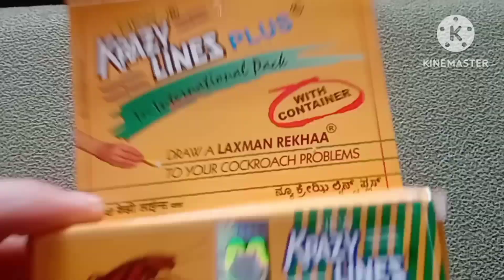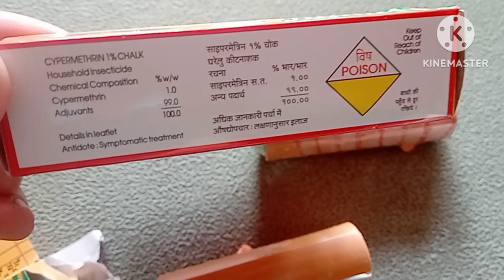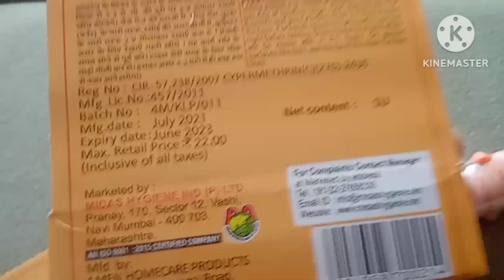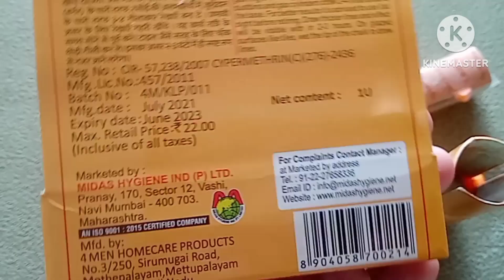Honest Review of Krazy Lines Cockroach Repellent Chalk. Is it a permanent solution?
Here I have given an Honest Review of Krazy Lines Cockroach Repellent Chalk. Is it a permanent solution?